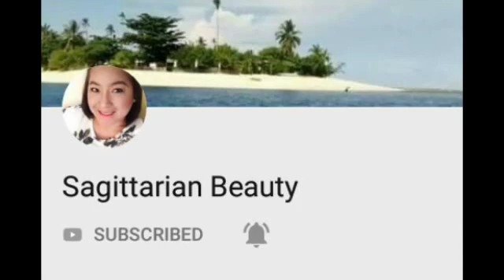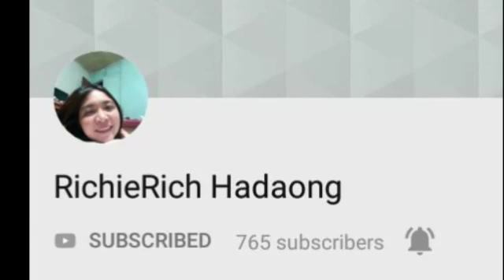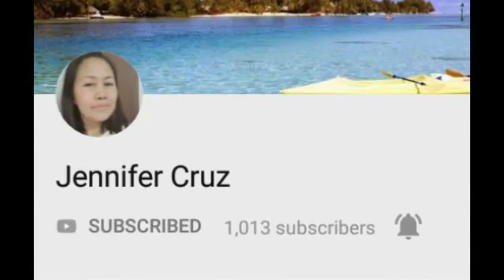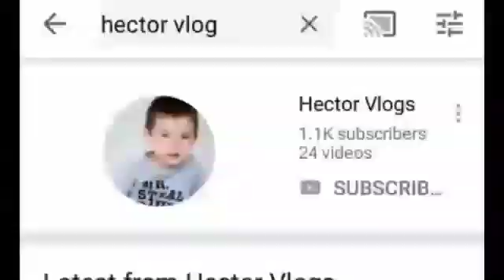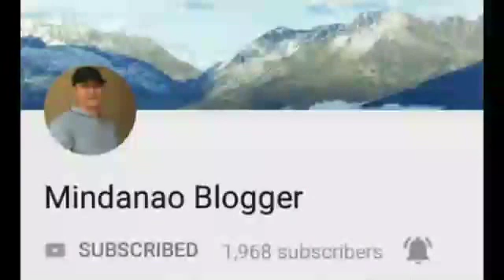Shout out part 3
song beautifulgirls by jose marie chan